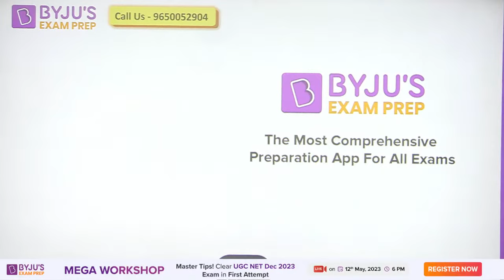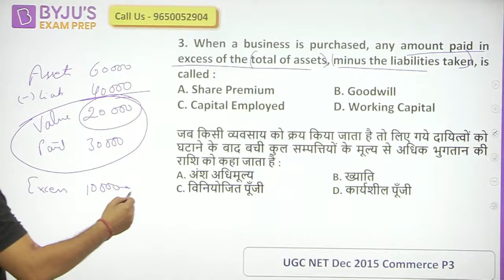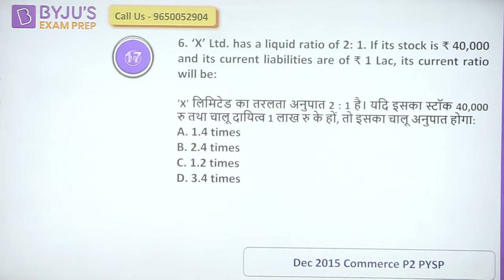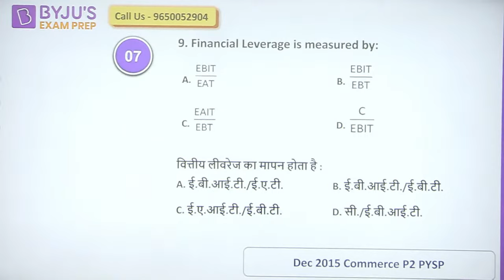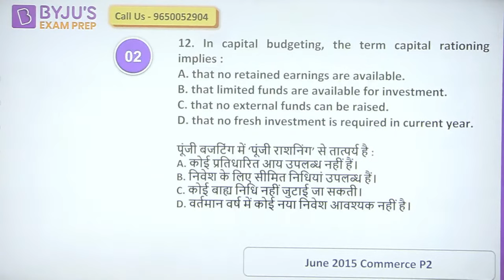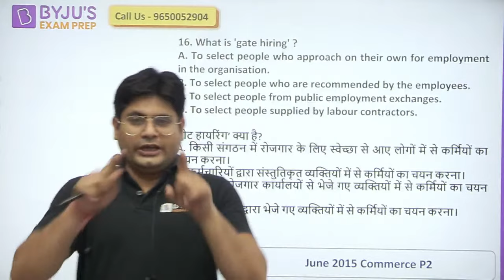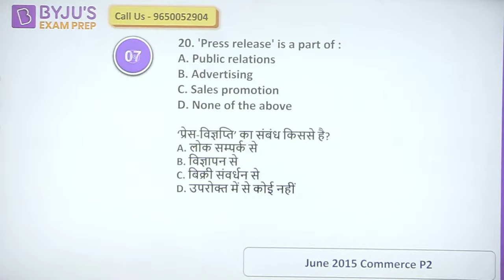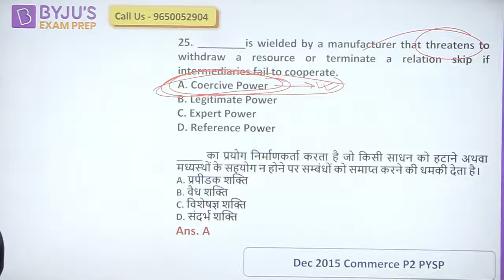UGC NET June 2023 | Commerce Marathon | UGC NET Commerce Previous Year Questions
UGC NET June 2023 | Commerce Marathon | UGC NET Commerce Previous Year Questions | Saurabh Sir

Talk to our Counsellor Enrol for LIVE Video Lectures & Best Online Courses for UGC NET Exam.
👉Let's Crack UGC NET 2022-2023 with Life Changing Workshop for UGC NET JRF June/Dec 2023
✅Commerce || UGC NET 2023 || BYJU'S Exam Prep

Practice problems on the best question for UGC NET June/Dec 2023 Exam. These classes will help you to level up your preparation for UGC NET 2023.
ugc net online classes will help you in ugc net preparation 2023 and to crack UGC NET Commerce Exam June/Dec 2023 . UGC NET Commerce Classes in Hindi and English aims to make you ready to clear UGC NET 2023 exam in first attempt.

BYJU'S Exam Prep for UGC NET Test Series is a one-stop destination for all aspirants who are appearing for the UGC NET Exam 2023. It includes UGC NET Paper 1 Mocks, Sectional Test, ugc net Previous Year Papers and much more.